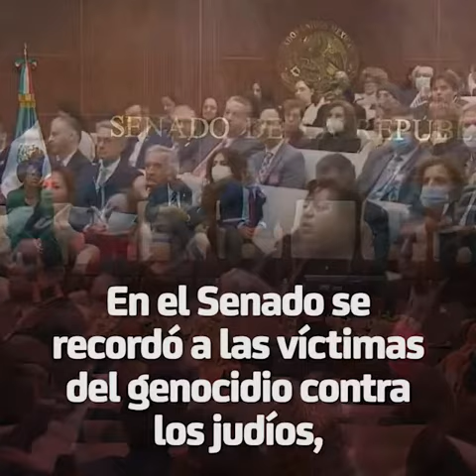El Holocausto impactó a personas de distintas naciones, por ello embajadores asistieron al Senado